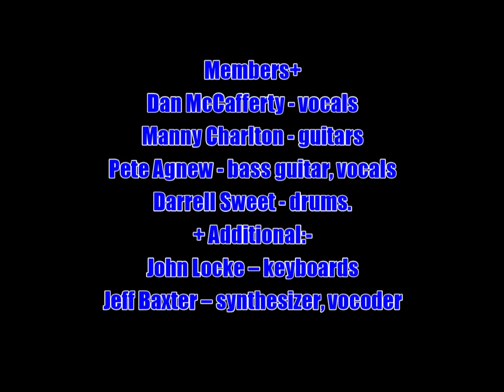Nazareth:-'Little Part Of You'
From the album:-'The Fool Circle' (February 1981)